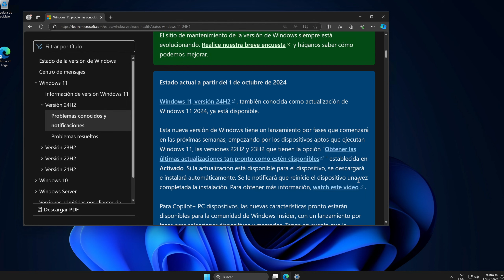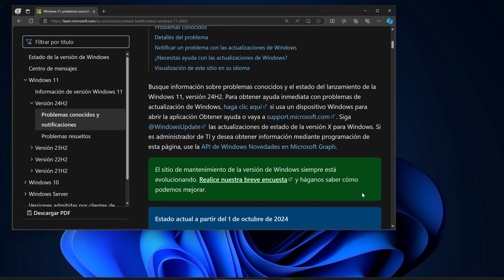¿Microsoft RETIRÓ Windows 11 24H2 por PROBLEMAS?